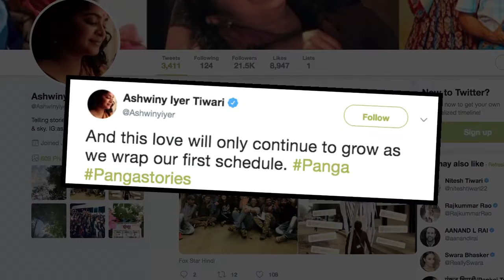Kangana- Richa ने पूरा किया “PANGA”का पहला शेड्यूल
फिल्मकार अश्विनी अय्यर तिवारी की फिल्म 'पंगा' का पहला शेड्यूल पूरा हो गया है।